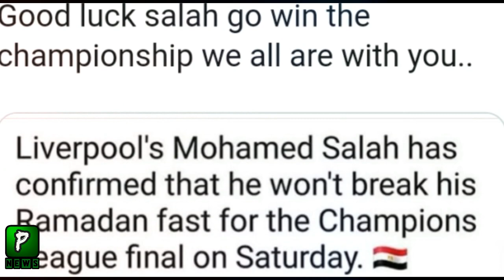Shoaib Akhtar Praising Liverpool Footballer Muhammad Saleh For Not Break Ramazan Fast During Match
Any Copy Rights Issue With Us Contact With Us On our Facebook Page